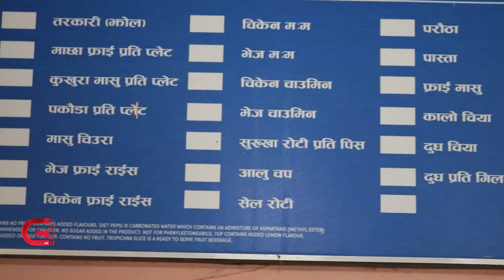११ होटललाई कारबाही, मूल्यसूची राख्न कडाइ | Galaxy News Report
११ होटललाई कारबाही, मूल्यसूची राख्न कडाइ | Galaxy News Report

यात्रुहरूको गुनासो बढेपछि सरकारी निकायले पृथ्वी राजमार्गछेउका होटल र रेस्टुराँमा अनुगमन थालेका छन् । जिल्ला प्रशासन र घरेलु तथा साना उद्योग कार्यालय धादिङले चरौदी, बेनीघाट, सलाङघाट, धार्के, नौबीसे क्षेत्रमा अनुगमन गरी चर्को मूल्यमा गुणस्तरहीन खाना बेच्ने ११ होटललाई कारबाही गरेका छन् । सरसफाइ नगर्ने तथा मूल्यसूची नराख्नेलाई समेत सचेत गराइएको छ ।